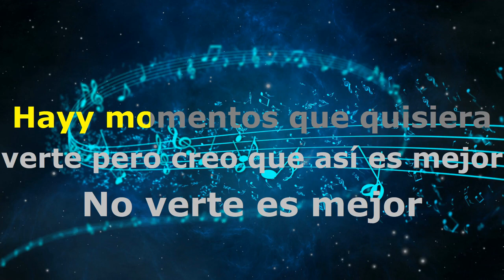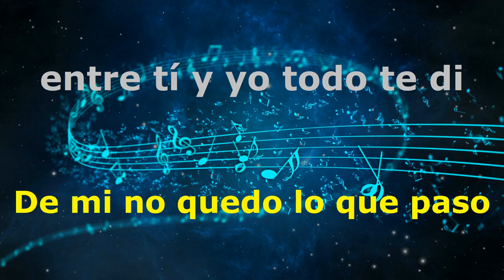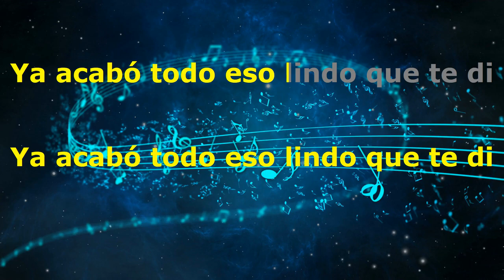Ya Acabo - KARAOKE - Estilo Campirano